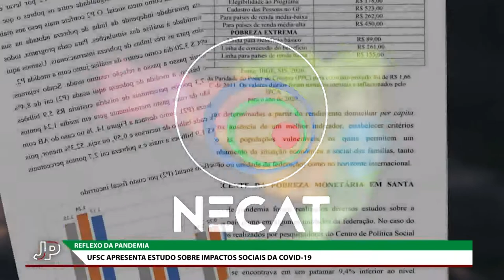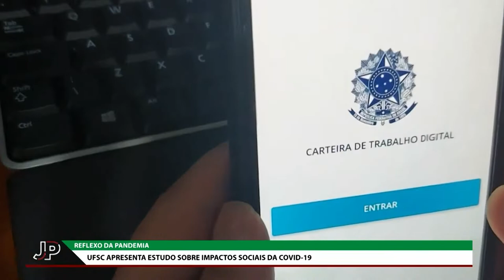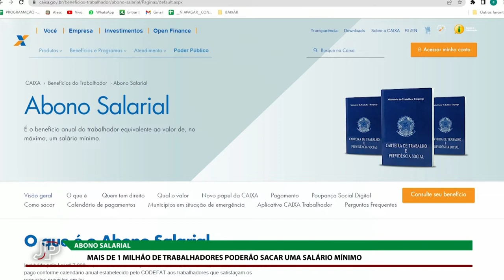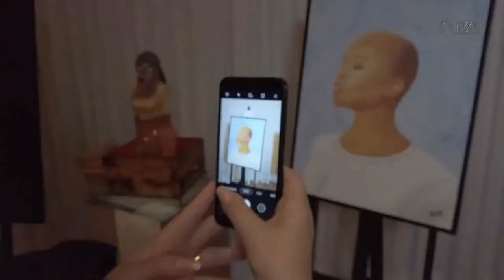Jornal do Parlamento - 18/10/22